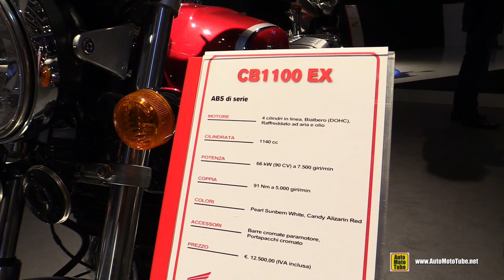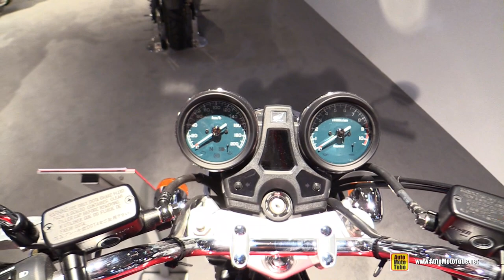2015 Honda CB1100 EX - Walkaround - 2014 EICMA Milan Motorcycle Exhibition